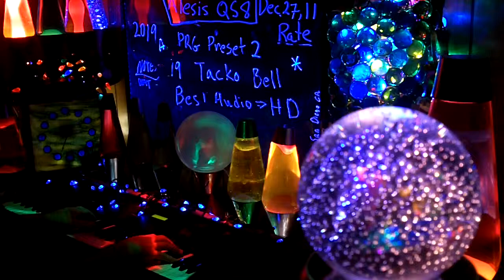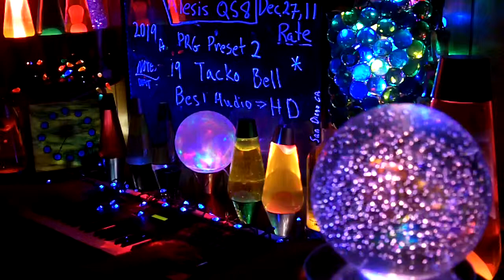2019a YT MrAlesisMan - Alesis QS8 - PRG Preset 2 - Tacko Bell - 019 +